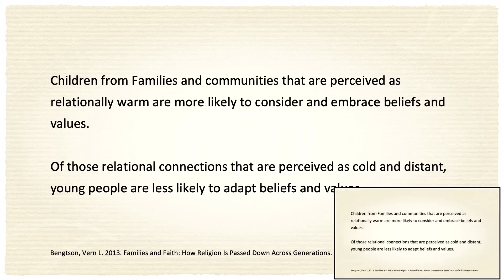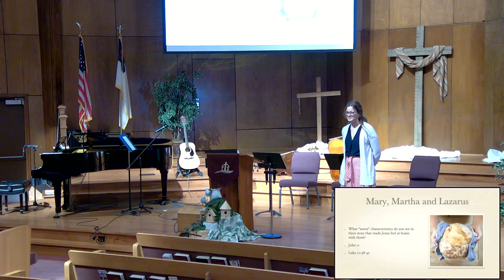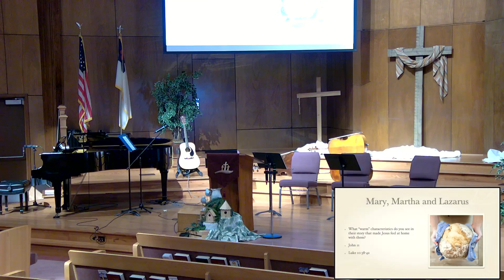3/23/24 Sermon: "The Power of Warmth" (Pastor Jana Lee)